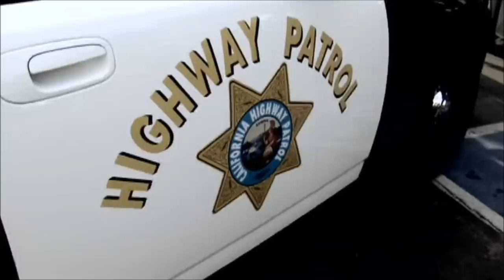3. Castrol John Force Racing Story Celebrating 25 yrs Giving Back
Chapter 3 of 14 Giving Back - All Rights and permissions are owned by BP Lubricants and Belong to Castrol GTX, and the John Force Racing Team.